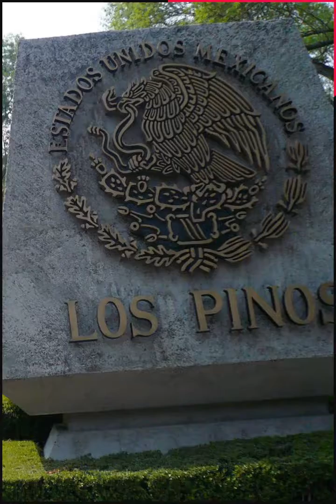El Pasado de Meade - 88 Segundos - Marisol Mesa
¿Por qué todos los ex presidentes apoyan a Meade?, ¿de dónde ha salido este hombre? Si crees que la política lo recibió desde la llegada de Peña al poder, estás equivocado.
Marisol Mesa te explica porqué en 88Segundos